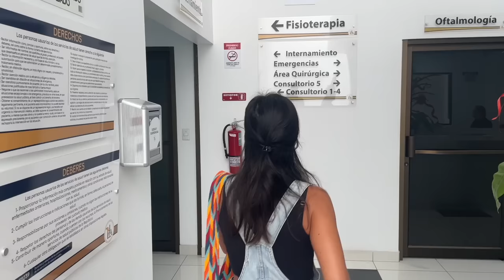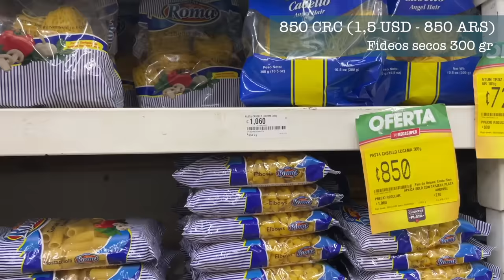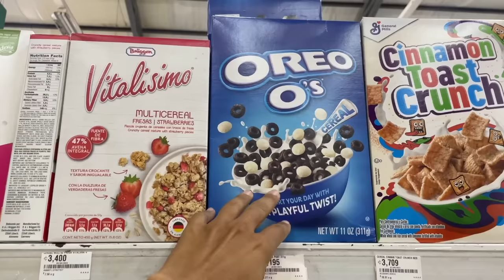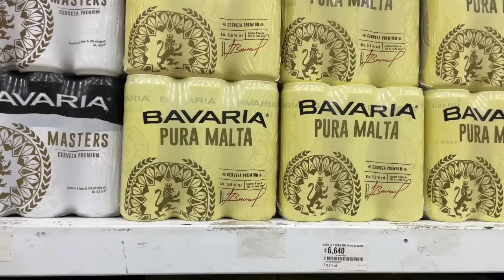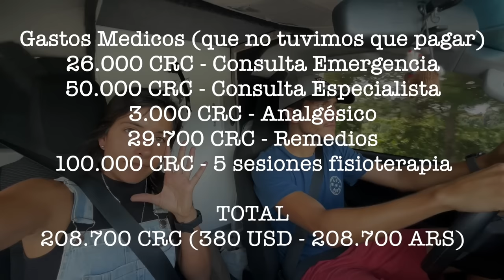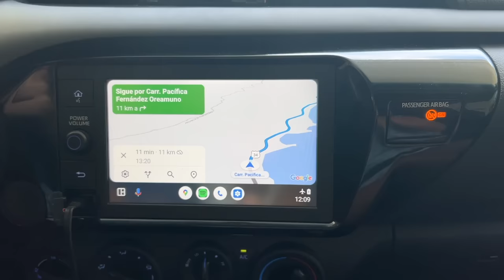🤕 Me LESIONO en el país más COSTOSO de Latinoamérica 🥵 Así son los precios en COSTA RICA 🌎 Ep.3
Costa Rica - Episodio 3 | Sufrimos una lesión subiendo al Cerro Chirripó, el punto más alto de Costa Rica, que nos obliga a cambiar los planes del viaje. Además, visitamos un supermercado y te mostramos los precios de Costa Rica.